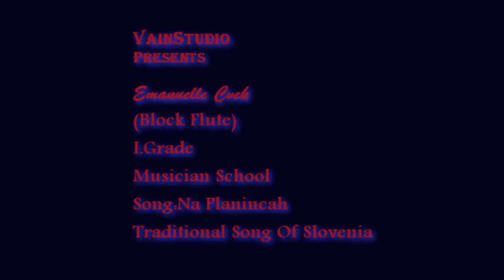Na Planincah-Played by 7 Year Old Kid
Is a traditional Slovenian song.
This one is played with block flute and piano.
The kid is first grade musical school!